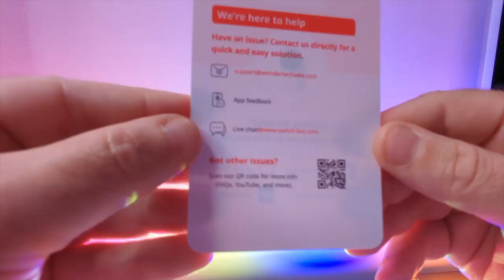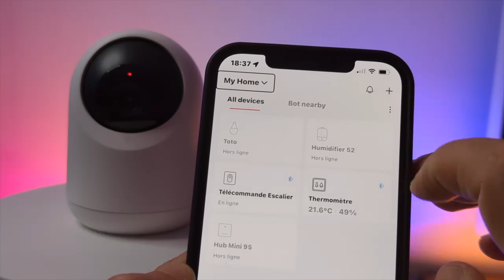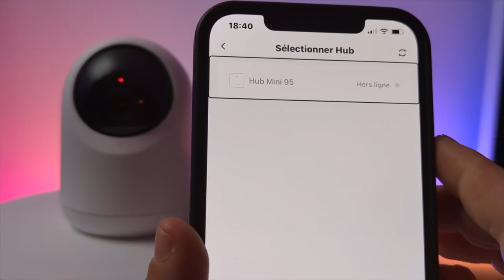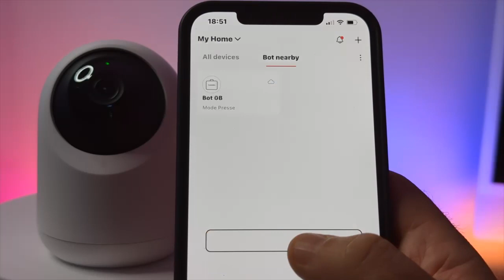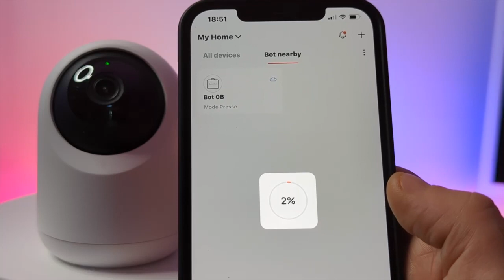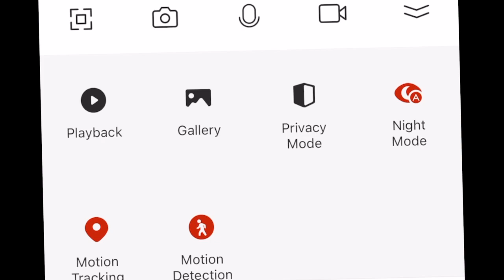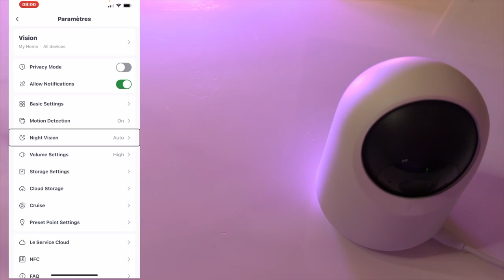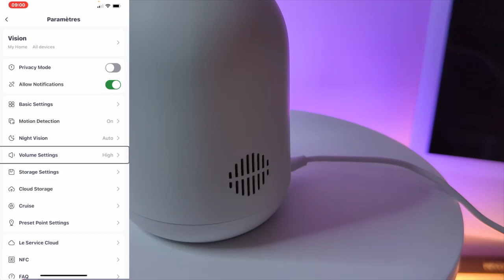SwitchBot Gagnez Un iPhone 14 Pan/Tilt Cam Camera d'intérieur 360° accessible Alexa Google Assistant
SwitchBot organise aujourd'hui sur ma chaîne un grand concours pour gagner un iPhone 14 vous aurez donc tout ce que vous désirez savoir par rapport à ce concours ci-dessous et surtout n'hésitez surtout pas à vous abonner et à mettre un petit gemmes sous la vidéo pour continuer encourager la chaîne à très bientôt.

        3522PDSB  35%off  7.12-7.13  pour notre magasin sur Amazon FR

          Concours pour gagner 50 unités d'iPhone 14
Toute personne qui achète des produits SwitchBot sur switch-bot.com ou Amazon SwitchBot Store du 7 au 13 juillet aura la possibilité de gagner un iPhone 14.  SwitchBot affirme qu'elle préparera 50 unités d'iPhone 14 pour les gagnants en septembre, après le lancement de l'iPhone 14. SwitchBot indique également qu'il  fournira une carte cadeau Apple ou Amazon pour les gagnants qui ne veulent pas attendre jusqu'en septembre.

Je t'aide à créer le lien de commission. Voici le lien